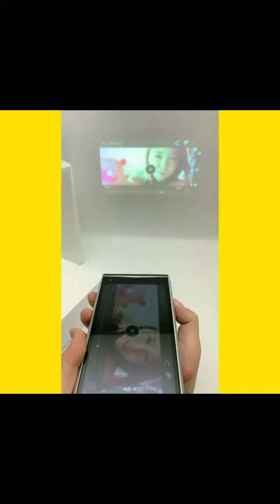Most Expensive Lighters Collection